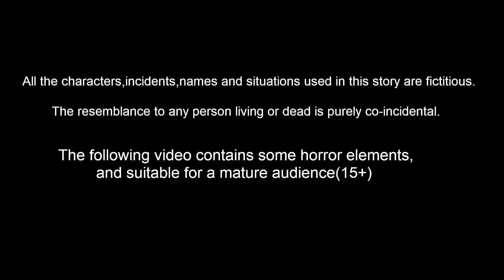పిల్లల మధ్య వ్యత్యాసం | Telugu Stories | Telugu Kathalu | Story World Telugu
పిల్లల మధ్య వ్యత్యాసం  - Pillala madya vyathyasam | Telugu Stories | Telugu Kathalu | Telugu Fairy Tales | Story World Telugu